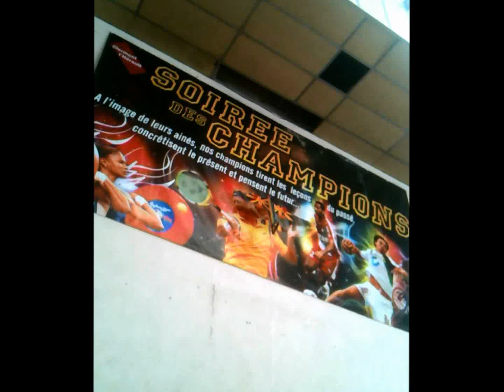Tork contre le mur au gymnase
Tom avec son X-Taze qui fais la mouche